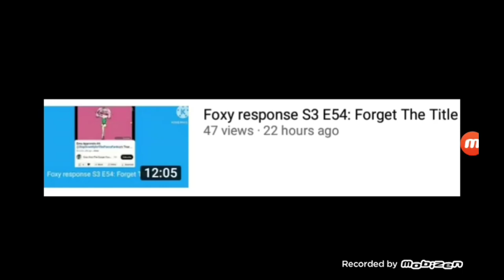Me When @StepdownLeahandWCSD Made A Response On Me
OH YOU HAVE GOT TO BE FUCKING KIDDING ME! THIS SON OF A BITCH CANNOT HANDLE THE TRUTH ABOUT @StepDownLeahandHerGang!

Note: I Like The Simpsons